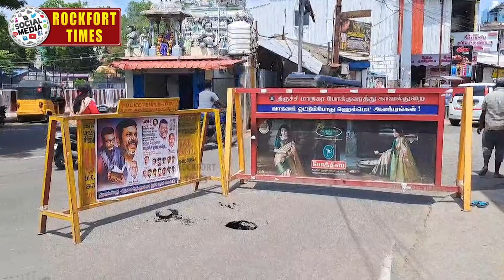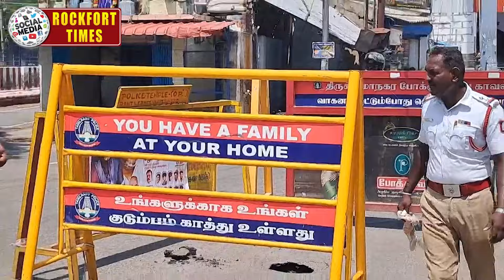திருச்சி திருவானைக்காவலில் 4வது முறையாக திடீர் பள்ளம் ..